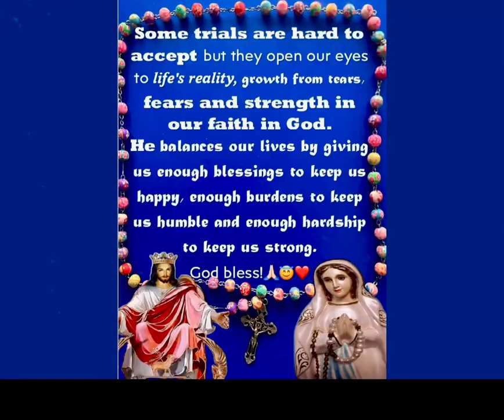JOHN 18:33-37 CHRIST THE KING OF THE UNIVERSE